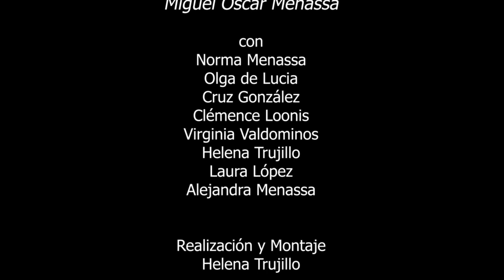222 POESÍA MÁS POESÍA: VLADIMIR NABOKOV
222 POESÍA MÁS POESÍA: VLADIMIR NABOKOV